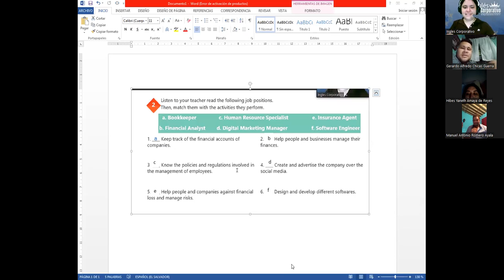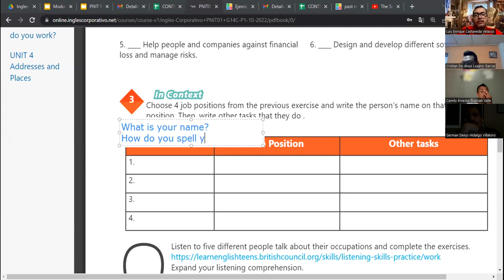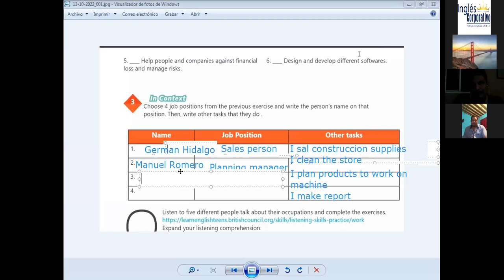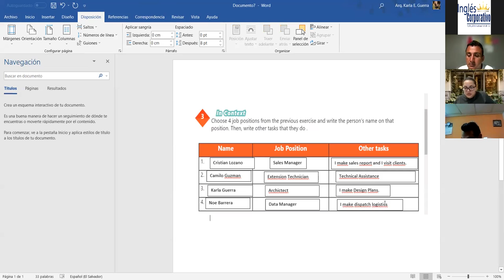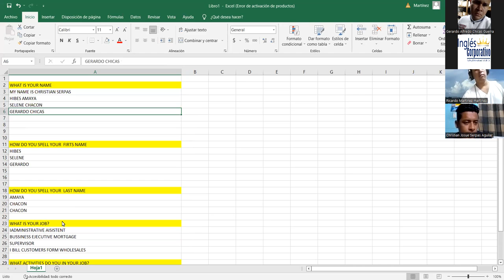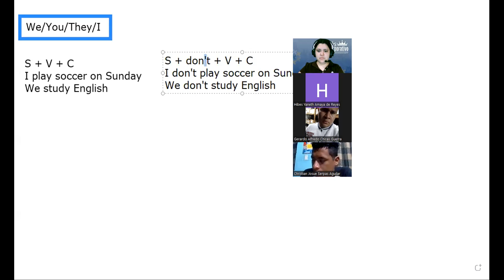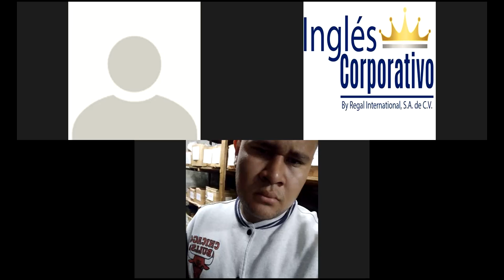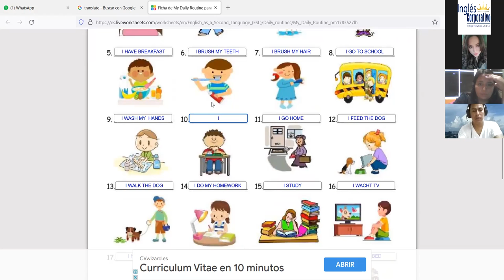Inglés Corporativo-13-10-22-Simple Present Affirmative and Negative Statements. (Part 2)